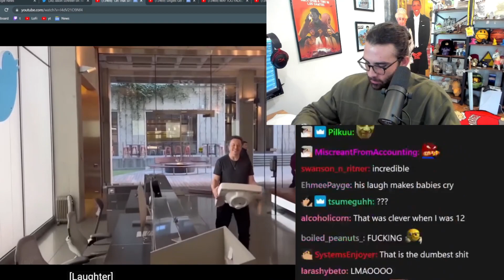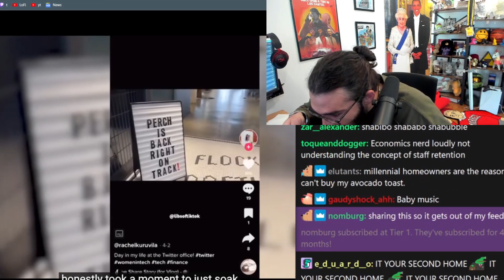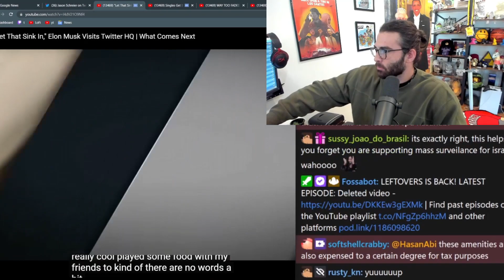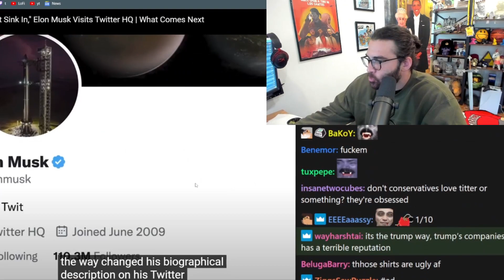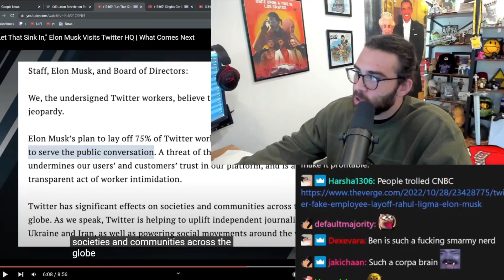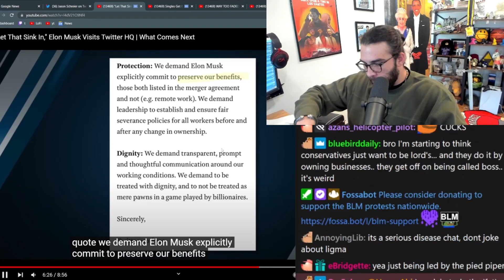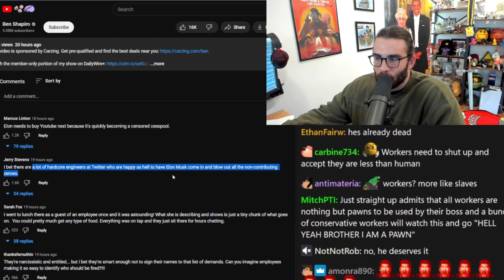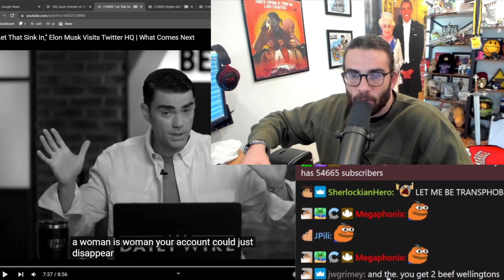Ben Shapiro LOVED Elon's Twitter Takeover | HasanAbi Reacts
Elon Musk's sinks Twitter after his takeover and fanboy Ben Shapiro can't contain himself...

Elon Musk is speaking out against government subsidies. Here's a list of the billions of dollars his businesses have received: